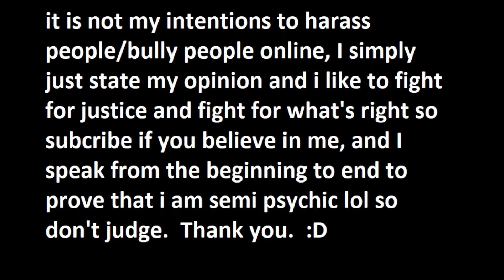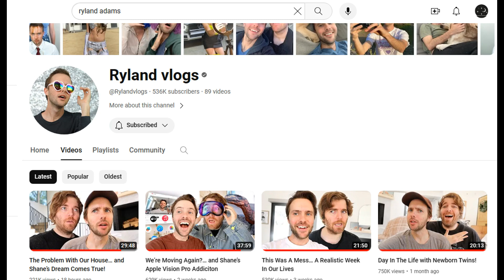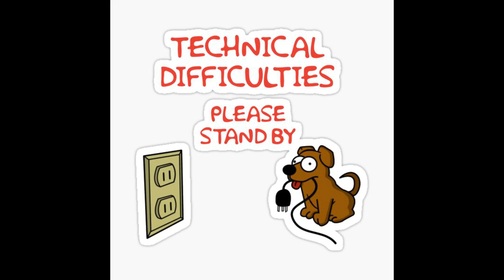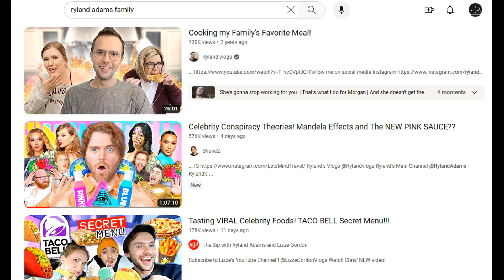* FINALLY A GOOD RYLAND ADAMS VIDEO!!! *